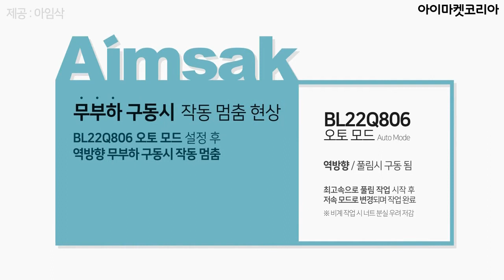아임삭 임팩트 렌치 BL22Q806 사용법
대한민국 전동공구, 아임삭 임팩트 렌치 BL22Q806

동영상으로 제품 정보 먼저 확인하고, 제품 구매까지 이제 한번에!